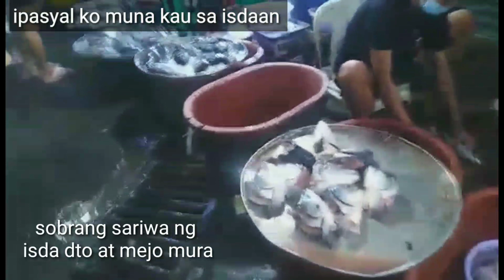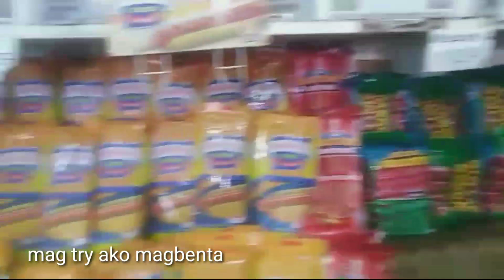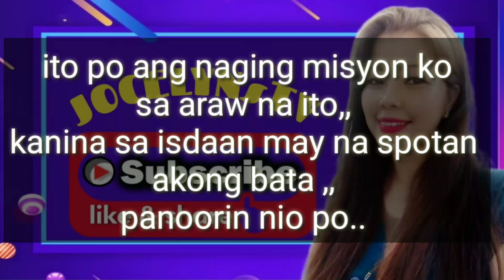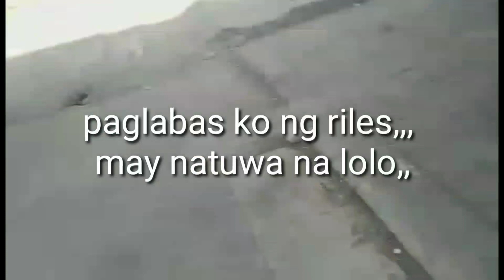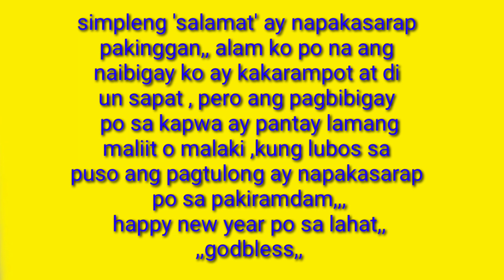BIBILI LANG AKO NG ISDA ,,PERO ITO PALA ANG MISYON KO.. PASENSYA KANA PO TATAY.....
" ALAM KO PONG ANG AKING NAIBIGAY AY HINDI SAPAT  DAHIL  SA NAPAKALIIT NA HALAGA..,.PERO NANINIWALA PO AKO NA ANG PAGBIBIGAY OR PAGTULONG MALAKI OR MALIIT AY PANTAY LAMANG..LALO NA KUNG ITOY MULA SA PUSO.. .MARAMING SALAMAT PO...
..GODBLESS PO SA ATING LAHAT.